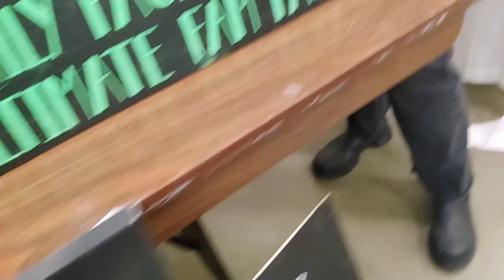Spring Arts and Crafts Show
First Arts and Crafts show this year🤗